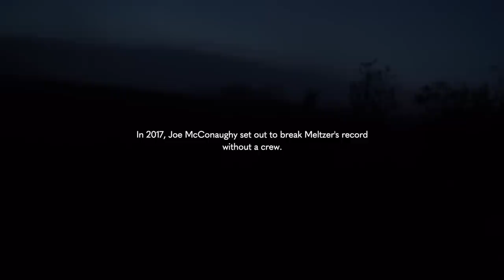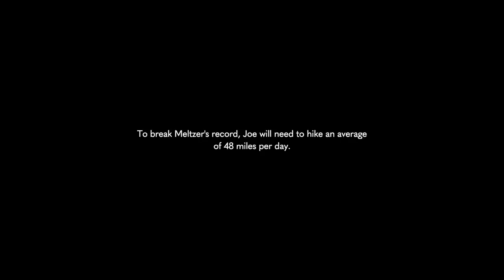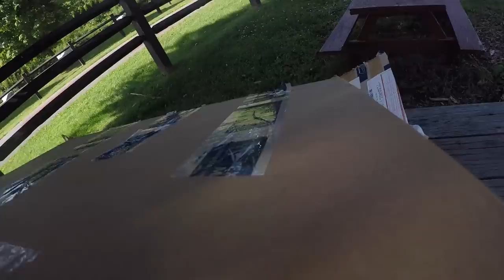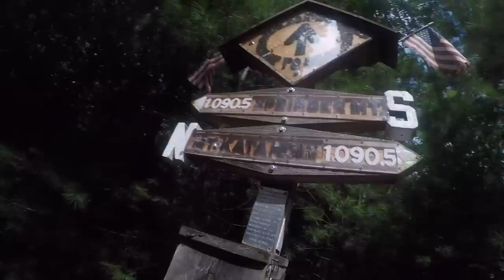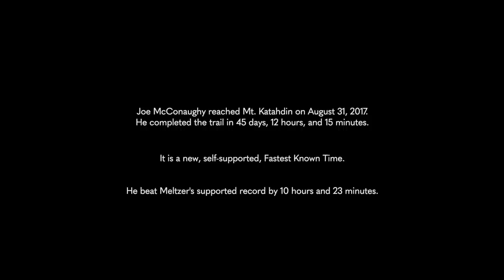Appalachian Trail FKT Documentary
Stringbean tells the story of ultrarunner Joe McConaughy as he attempts to break the speed record on the Appalachian Trail. It takes most hikers 5-6 months to complete the 2,190-mile-long trail, but in the summer of 2017, Joe set out to hike it in 45 days. This short documentary offers a raw look at life on the trail from Joe’s perspective, as he tries to hike 50 miles a day for 45 consecutive days on America's most iconic long trail.

Filmed by Joe McConaughy: thestringbean.co

**An error in our credits has been pointed out to us and we'd like to apologize.  It should read "Pa'lante Packs."  During his hike, Joe was using the "Joey" pack from Pa'lante and was a huge fan.  As he puts it, "they are the guru of ultra-light packs."  Anyone looking for durable and thoughtfully made hiking packs should check them out